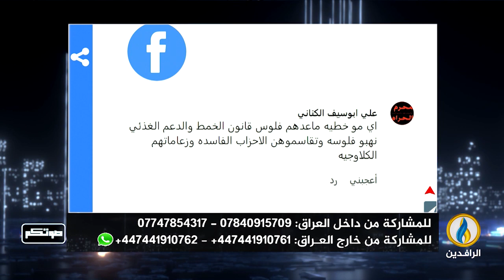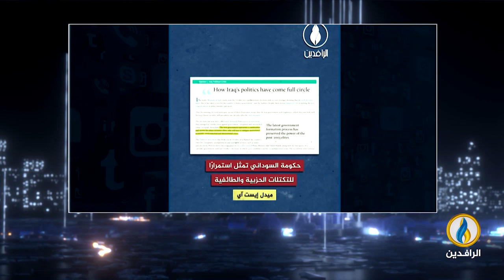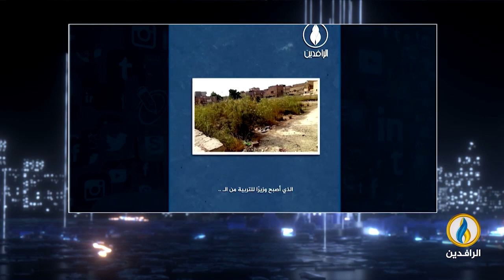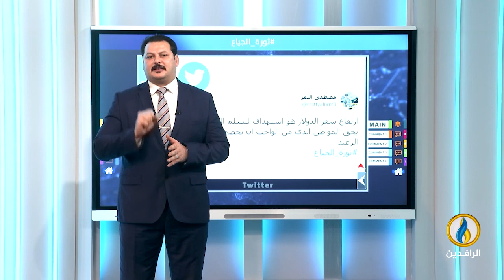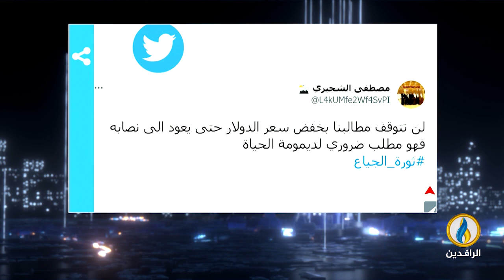صوتكم | 28 - 12 - 2022